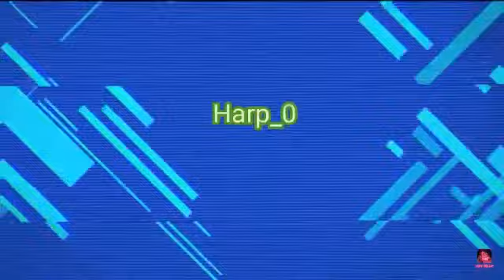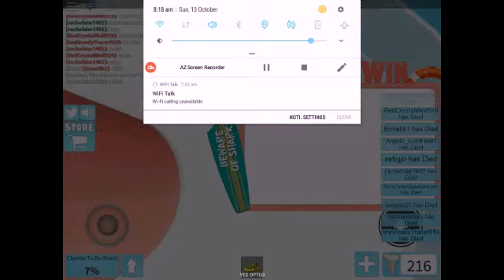AHHHH THE SHARK IS GONNA KILL MEH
Run way shark with boat